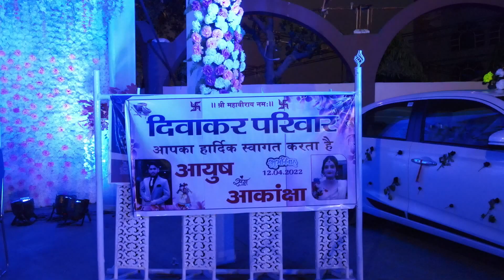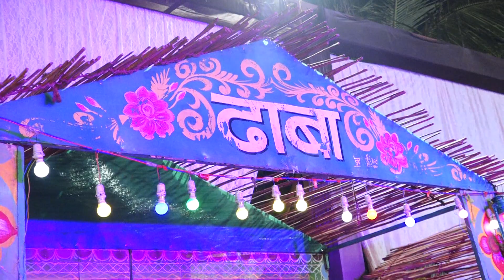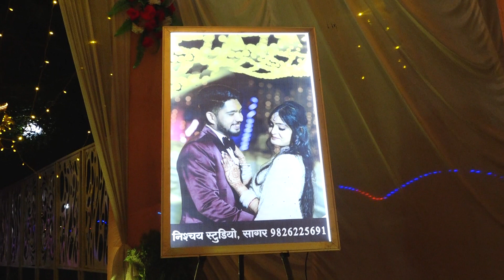07 Wedding Series:- Reception and Decoration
Hello Everyone, This Is Akansha Diwakar and I've started My New Vlog Channel "Akayu Diwakar". Here I will Share with you my Lifestyle - Family Function, Wedding Dance and Sometimes Travel Vlog.